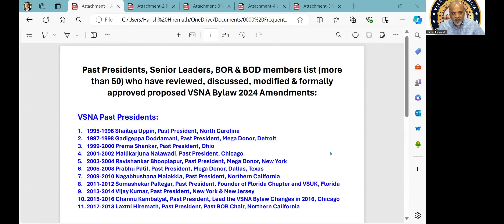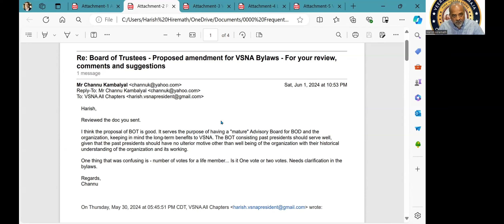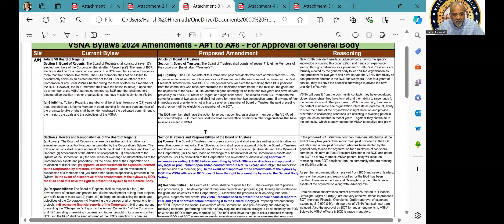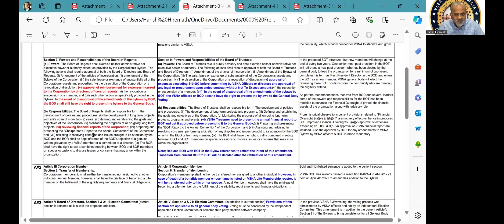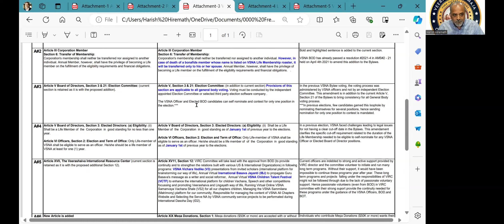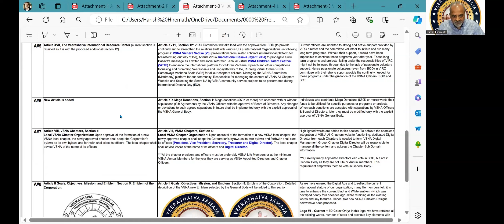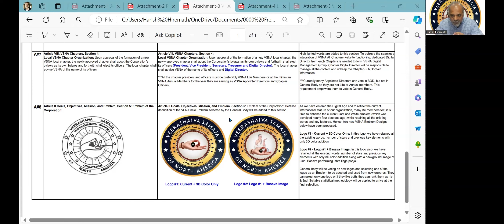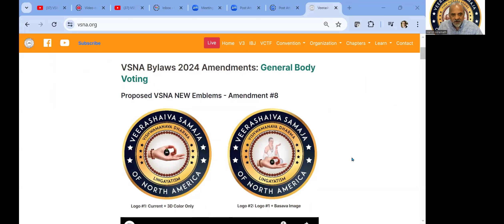VSNA Bylaws 2024 Proposed Amendments Information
VSNA Bylaws 2024 Proposed Amendments #1 to #8 - Information for General Body Approval:
Background of the proposal sent by VSNA Seniors, Past Presidents, Senior Leaders, BOR & BOD members list (more than 50) who have reviewed, discussed, modified & formally approved proposed Amendments, brief explanation and reasoning behind the amendments and directions on how to provide your valuable votes to ratify the amendments.